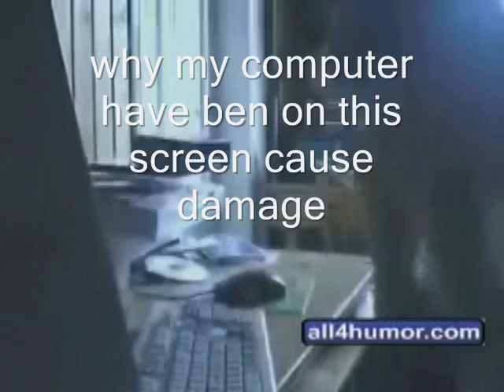angry german kid vs ben part 2